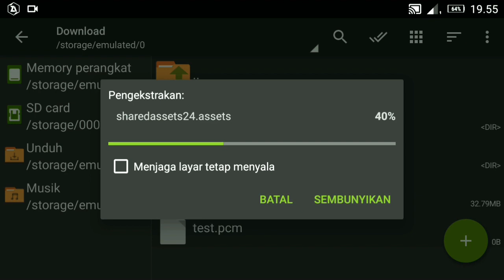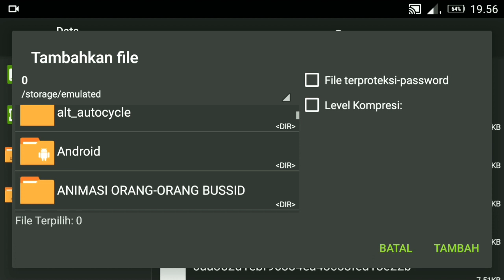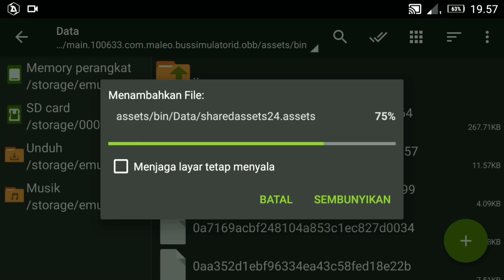MARKAS CABE SENSEL BUSSID TERBARU || MOD MARKAS CABE BUSSID 👍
ASSALAMUALAIKUM WR WB,SALAM SUKSES SELALU UNTUK KITA SEMUA.TERIMA KASIH YG SUDAH MENONTON VIDEO INI.KALI INI SAYA AKAN MEMBAGIKAN/SHARE KOLEKSI MARKAS CABE SENSEL TERBARU,DAN SEKALIGUS CARA PASANGNYA GMNA?

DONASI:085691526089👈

CREDITS MODNYA👇
MARKAS CABE SENSEL BY SENSEL

                   👉TRIMA KASIH👈